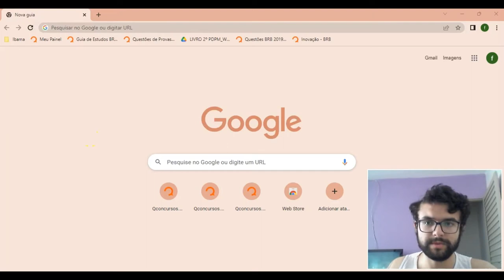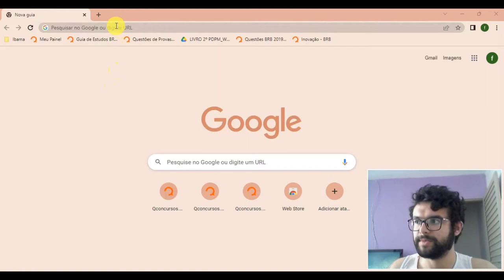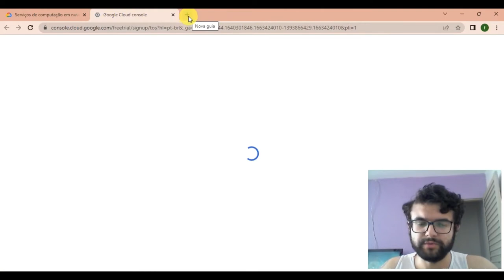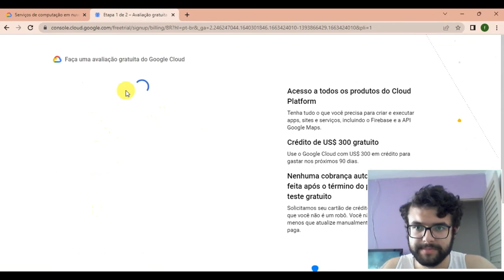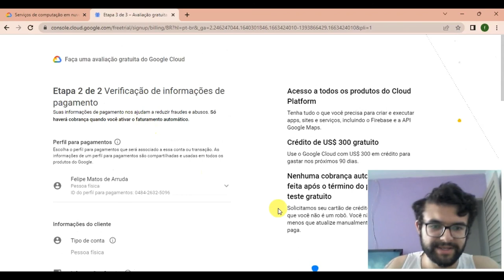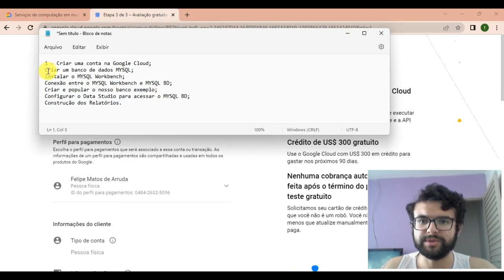Criando uma conta no Google Cloud Parte 1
Eae pessoal

Esse é o primeiro vídeo do projeto Google Cloud com Data Studio. Vamos ver como criar uma conta no Google Cloud.